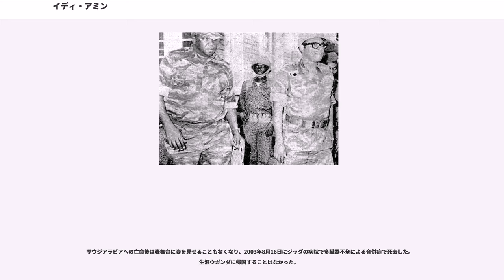イディ・アミン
イディ・アミン・ダダ（Idi Amin Dada、1925年 - 2003年8月16日）は、ウガンダの軍人、政治家、第3代大統領。元帥、法学博士の肩書も持つ。身長193cmの巨漢で、東アフリカのボクシングヘビー級チャンピオンや1975年にはアフリカ統一機構議長になったこともある。

アミンは生涯を通じて自伝や公式の経歴を残さなかったため、出生地や出生日は不詳である。イギリスの植民地時代のウガンダで1925年頃にコボコかカンパラ生まれとする説が多数である。

マケレレ大学のフレッド・グウェデコによれば、アンドレアス・ニャビレ（1889年 – 1976年）の子で、ニャビレはウガンダ北西部の西ナイル地方に住むカクワ族出身で、1910年にカトリックからイスラム教へ改宗し、アミン・ダダに改姓した。イディは父に捨てられ、イディ・アウォ＝オンゴ・アンゴー（Idi Awo-Ongo Angoo）の名で母方の家庭で育てられた。グウェデコによれば母はルグバラ族の伝統的なハーブ療法家のアッサ・アアテ（1904年 – 1970年）でブガンダ王室にも患者がいた。

イディはのイスラーム学校でコーランを暗唱、雑務をへて、1946年イギリス植民地軍の王立アフリカ小銃隊に炊事係として雇われた。その体格を生かし部隊内の体育大会で活躍、衆目を浴びる。

ボクシングではヘビー級チャンピオンになったほか、白人ばかりのウガンダのラグビーチーム唯一の黒人選手として活躍し、植民地軍中尉にまで昇進する。ウガンダ独立後はミルトン・オボテに協力しムテサ2世を排除、ウガンダ軍参謀総長となった。

ウガンダ軍参謀総長当時の1971年1月、イギリス連邦首脳会議のためオボテが外遊中に軍事クーデターで権力を掌握。1970年代のウガンダに軍事独裁政権を樹立した。オボテが左派的政策を採ったため、アミンは冷戦下において左派政権の排除を望む西側諸国から期待されてクーデターを実行し成功した。
その後は、クーデターを支持したイギリスやアメリカをはじめとする西側諸国や、イスラエル、反共的なザイールのモブツ・セセ・セコと友好的な関係を持った。

やがて独裁化が進むとともに約10万から50万人と推計される国民を大量虐殺したとして「黒いヒトラー」、「アフリカで最も血にまみれた独裁者」と称された。少数民族、宗教指導者、ジャーナリスト、芸術家、官僚、裁判官、弁護士、学生、知識人、外国人など様々な人間が次々に殺害された。ほぼ同時期に大量虐殺を起こして同様に隣国に打倒されたカンボジアの独裁者ポル・ポトとも比較された。

また、アジア人追放事件（ほとんどは植民地時代に入植したグジャラート州などの出身の印僑であり、これに伴いイギリスのみならず、インドともウガンダは国交断絶した）を起こしてアミンはアジア人やヨーロッパ人の所有する事業を自分の支持者に与えるも杜撰な経営で産業は崩壊した。経済は荒廃し、賃金と給料は9割も低下した。

アミンは右腕のなど彼自身の部族であるカクワ族出身者をスーダン人、ヌビア人と共に重用した。1977年までに、これらの3つの民族グループは高級軍人の60％と閣僚の75％を構成し、人口の5％にすぎないイスラム教徒はこれらの80％と87.5％を構成した。これはアミンが8回ものクーデターを切り抜けた理由ともされる。

アミンの支配した8年のうちにウガンダの自然環境や生態系は密輸業者とウガンダ軍兵士によって行われた広範囲にわたる密猟と森林伐採にさらされた。ウガンダでは、ゾウの75％、サイの98％、ワニの80％、ライオンとヒョウの80％などが失われた。

この様な独裁と弾圧、粛清を西側諸国から批判され、当初の親西側諸国の姿勢を急変させて反西側諸国、反イスラエルの姿勢を取って双方の軍事顧問を追放するとともに、アフリカにおける反欧米の代表的存在のリビアのムアンマル・アル＝カッザーフィーと接近し、東ドイツの情報機関は秘密警察の創設に協力した。パレスチナ解放機構のヤーセル・アラファート議長ともアミンの結婚式に立ち会うなど親しく、PLOはタンザニア侵攻の際もアミンを支援した。

当時冷戦下で西側諸国と対峙していたソビエト連邦はウガンダ最大の兵器供給国であったが、そのソ連に対しても挑戦的な態度をとることもあり、アンゴラ内戦をめぐってはソ連の外交官と軍事...